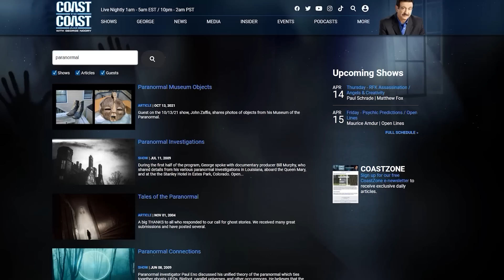George Adamski: the Progenitor of UFO/UAP Disclosure... The ADAMSKI Chronicles!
@COASTTOCOASTAMOFFICIAL More than half a century after his death, contactee George Adamski remains one of the most curious and controversial characters in UFO history. Gerard Aartsen, author and researcher from Amsterdam who studies extraterrestrial presence on Earth, has chronicled the life of Adamski and delved into his mission in preparation for a complete restructuring of our world, providing the first comprehensive outline of Adamski's teachings, primarily based on publications that were never available to the larger public.

to learn more about Gerard’s publication of The Adamski Book of UFO/UAP Disclosure

This video features a promotional trailer from Gaia’s Original Series Beyond Belief with Gorge Noory
- look in the comment section for more from @GaiaVideo and their enormous library of non-mainstream media!